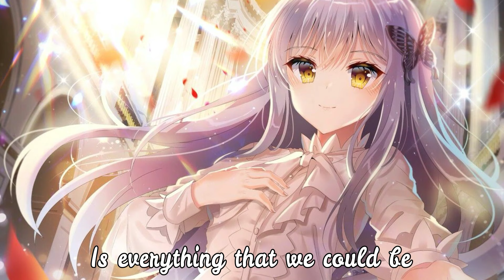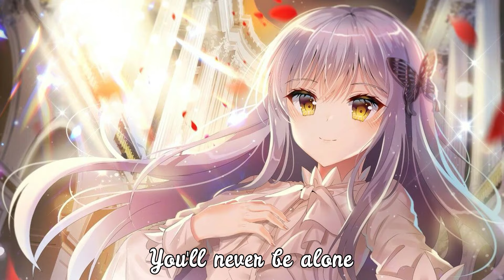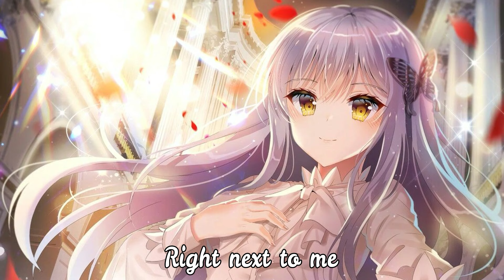「 c o ʟ ʟ ᴀ ʙ #1 」Ri ᴄ ʜ ᴀ ɴ ✖ Vιуи乂乂 NCV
✖ 𝗕𝗲𝗳𝗼𝗿𝗲 𝘄𝗮𝘁𝗰𝗵𝗶𝗻𝗴 𝘁𝗵𝗶𝘀 𝘃𝗶𝗱𝗲𝗼, 𝗽𝗹𝗲𝗮𝘀𝗲 𝘀𝗲𝘁𝘁𝗶𝗻𝗴 𝗶𝘁 𝘁𝗼 1080𝗽 / 720𝗽 & 60 𝗳𝗽𝘀, 𝘁𝗮𝗸𝗲 𝘆𝗼𝘂𝗿 𝗵𝗲𝗮𝗱𝗽𝗵𝗼𝗻𝗲 𝗮𝗻𝗱 𝗲𝗻𝗷𝗼𝘆 ;) ✖

✖ 𝗪𝗮𝗻𝘁 𝘁𝗼 𝗸𝗻𝗼𝘄 𝗮𝗹𝗹 𝗶𝗻𝗳𝗼𝗿𝗺𝗮𝘁𝗶𝗼𝗻? 𝗪𝗮𝗶𝘁, 𝘆𝗼𝘂 𝗰𝗮𝗻'𝘁 𝗹𝗲𝗮𝘃𝗲 𝗺𝘆 𝗻𝗲𝗲 - 𝗰𝗵𝗮𝗻!!! 𝗛𝗲𝗿𝗲 𝗶𝘀 𝗵𝗲𝗿 𝗰𝗵𝗮𝗻𝗻𝗲𝗹
                      ♦  𝗟𝗲𝘁'𝘀 𝗰𝗼𝗺𝗲 𝗮𝗻𝗱 𝗺𝗮𝗸𝗲 𝗳𝗿𝗶𝗲𝗻𝗱 𝘄𝗶𝘁𝗵 𝗵𝗲𝗿  ♦

✖ 𝗢𝗸, 𝗮𝗻𝗱 𝗻𝗼𝘄 𝗶𝘀 𝗶𝗻𝗳𝗼𝗿𝗺𝗮𝘁𝗶𝗼𝗻 ✖

                                          Ri ᴄ ʜ ᴀ ɴ ✖ 0:00 - 2:30
                                              ✖   𝗠 𝗨 𝗦 𝗜 𝗖   ✖
Song : Next To Me
Artists : Axel Johansson ft. Tina Stachowiak

                          ♦♦♦ 𝗙 𝗢 𝗟 𝗟 𝗢 𝗪    &    𝗦 𝗨 𝗣 𝗣 𝗢 𝗥 𝗧 ♦♦♦

                                           ✖   𝗣 𝗜 𝗖 𝗧 𝗨 𝗥 𝗘   ✖
Artists and anime ➡ I don't know...

                                              ✖   𝗟 𝗬 𝗥 𝗜 𝗖 𝗦   ✖
➡ In video

                                     Vιуи乂乂 NCV ✖ 2:31 - 5:53
Song : Now That You're here
Artists : Morimori

Download this song ➡ oh sorry becuz I don't know

No information ➡ No hope :v

➡ In video
➡ Ask morimori
➡ Ask Vιуи乂乂

                                         ❗  𝗠 𝗨 𝗦 𝗧       𝗥 𝗘 𝗔 𝗗  ❗
♦ All the music and pictures we use in this video and all our videos are not us
♦ If you are the artists of this song or pictures and you don't want we use it to make this video, pls tell us and we'll delete our video